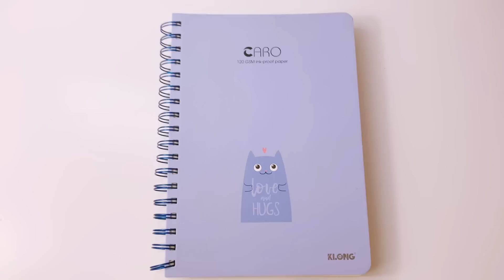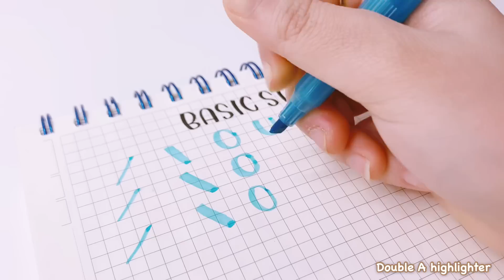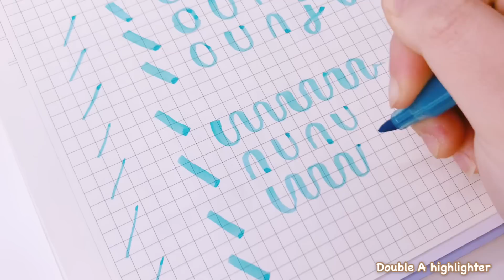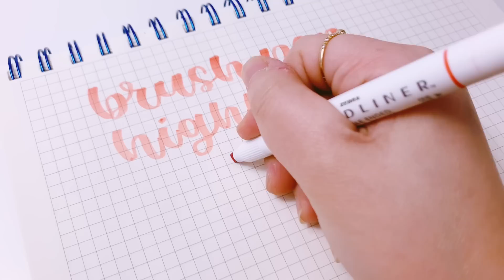Mẹo viết calligraphy bằng highlighter đơn giản// Calligraphy using highlighters// orangiee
Hello mọi người, lại là mình đây. Hôm nay mình trở lại với series hướng dẫn viết calligraphy. Mong là mọi người sẽ ủng hộ mình nhé.

PRODUCTS MENTIONED

calligraphy how to calligraphy highlighters hand lettering lettering